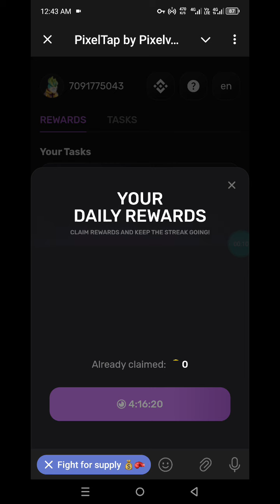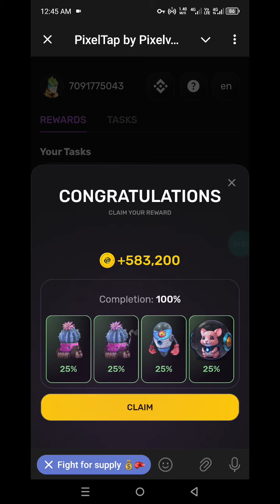Pixel Tap Pixelverse: 11 July Daily Combo | Pixelverse Daily Combo Today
Today we're unveiling the secret method to GET 500,000 Thousand COINS FOR FREE in PIXEL TAP!this video will guide you step-by-step on how todecipher the PIXEL TAP code and claim yourFREE AIRDROP of coins.

Today we're unveiling the secret method to GET 5,000,000 COINS FOR FREE in Pixel Tap By Pixel Verse Telegram Bot..

Join All These And Get Big Rewards😍

CEX.IO Power Tap! 🚀